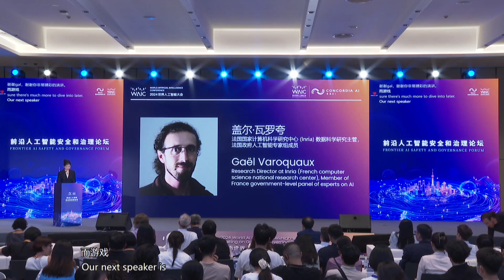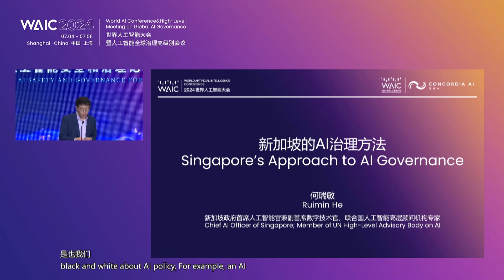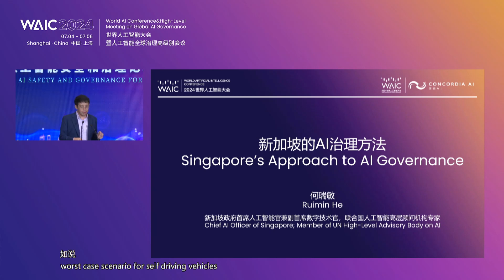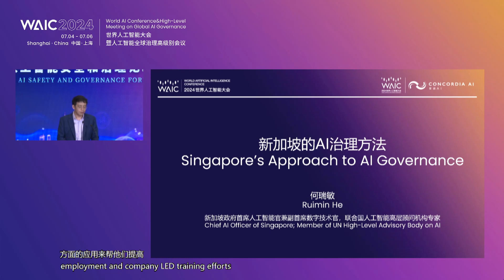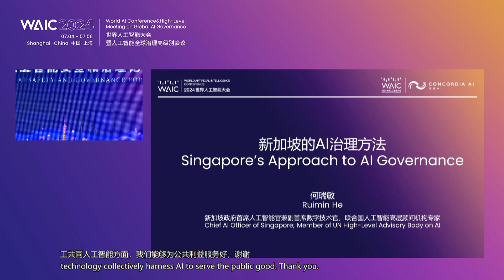Ruimin He (何瑞敏): Singapore’s Approach to AI Governance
Keynote: Singapore’s Approach to AI Governance

Ruimin He, Chief AI Officer of Singapore, Member of UN High Level Advisory Body on AI